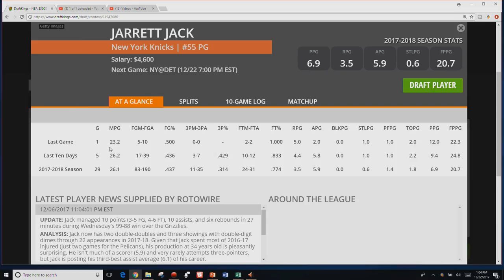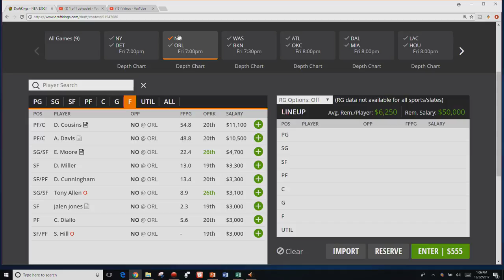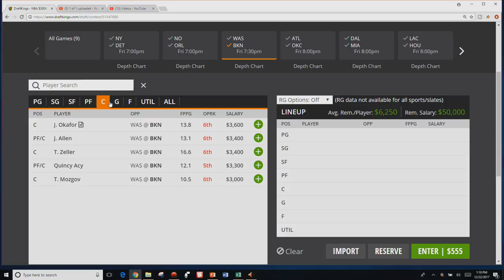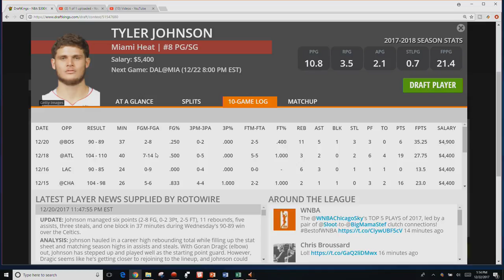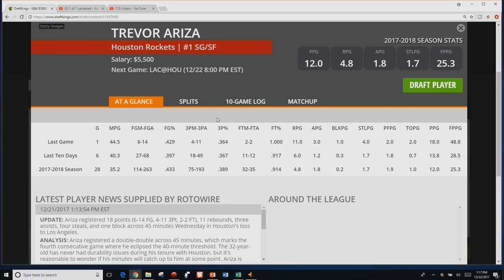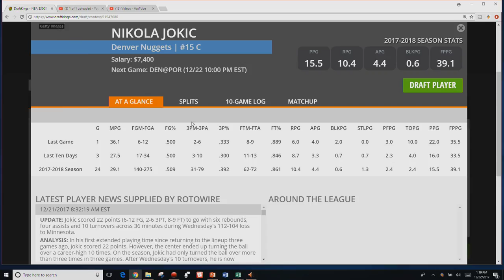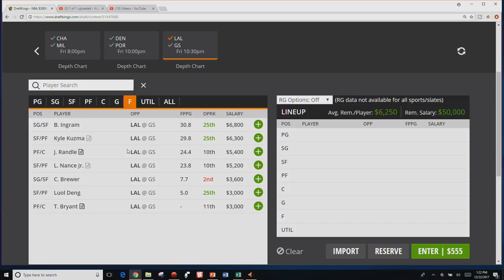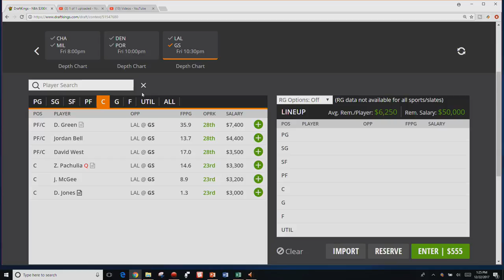NBA DFS Breakdown - Friday, December 22th 2017 - DraftKings and Fanduel